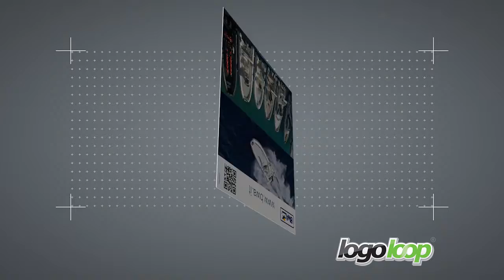logoloop® 156x156 BWA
So klein, und so viele Möglichkeiten: Das ist logoloop®, ein haptisches Werbemedium, das seine Botschaft vor dem Auge des Betrachters buchstäblich entfaltet. logoloop® lässt sich verschicken wie ein Mailing, oder als haptische Verkaufshilfe einsetzen. Es macht sofort neugierig, sobald Sie es in die Hand nehmen. Sie können logoloop® aufklappen, umklappen, weiterklappen -- es erscheinen jeweils neue Zusammenhänge für Ihre Werbebotschaft. Das Verblüffende daran: Es funktioniert, aber man sieht nicht, wie!
Obwohl logoloop® augenscheinlich nur aus zwei Flächen besteht, eröffnen sich beim Falten und Klappen überraschend weitere Flächen -- viel Platz für Abwechslung, unterschiedliche Aspekte, mehrere Produkte oder sogar eine kleine Story.

Ausgezeichnet beim Innovationspreis der Deutschen Druckindustrie im Bereich Direct Mailing für seine einzigartige Fertigungspräzision, die über die Folienscharniere ein butterweiches Fließen der einzelnen Positionen erzeugt.

Das durch die Faltbewegung der Hände entstehende Priming des Konzepts "Annahme" macht den Empfänger zusätzlich aufnahmebereit.

Touchmore GmbH ist eine der führenden Agenturen im Bereich Vertriebskommunikation für Banken und Versicherungen.